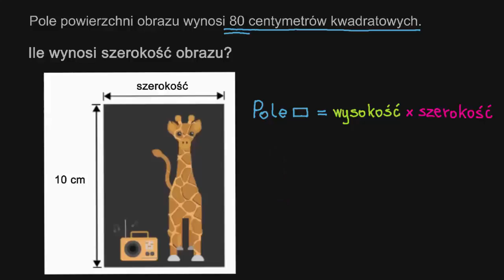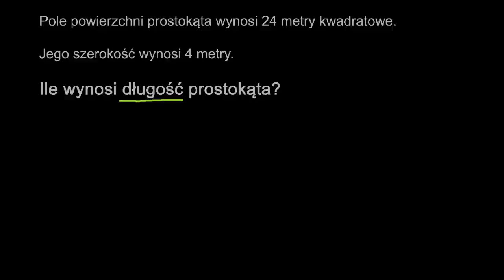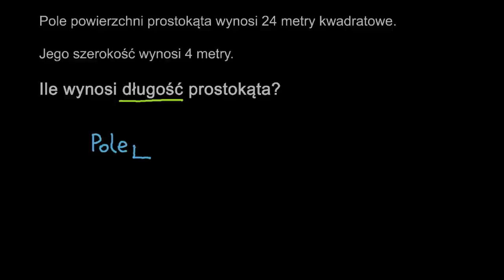Znajdź brakujący bok prostokąta, znając jego pole powierzchni i drugi bok